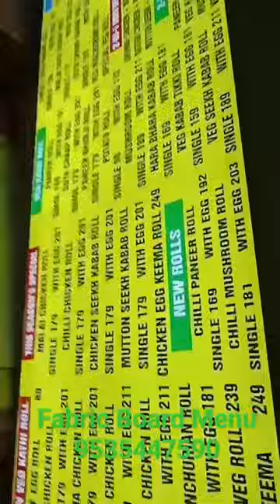Fabric board menu sign board neon board fabric sign neon 9506928631